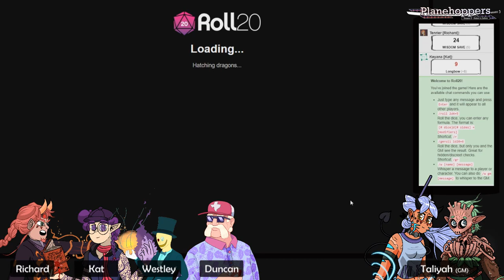Sepulchre of Flame | Planehoppers (Bonus Episode)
Heihachiro and Abraxys invite the Planehoppers on a test run of their new fire resist runes.  Where, you ask?  Why the Plane of Fire of course!
Abraxys insists on taking part in one of the Fire Plane's most classic pastimes, dungeon diving!

☆Bonus Episode of Planehoppers Arc 12 - Purple Thorns
Gameplay is based upon Dungeons & Dragons 5e and Arask 2
Program used is Roll20.net
☆Music Credits☆
Grand Library - The Love Strings of Mort Garson - A Quiet Sunday
Fire Plane - Atelier Shallie OST - Girl Of The White Sands
Flame Dynasty - Arbiter's Grounds - The Legend of Zelda Twilight Princess
Dungeon Fight - Xenosaga Episode II - Old Miltia
BOSS - The Shell's Desert - Last Boss -
☆Main Character Credits☆
Tenrier Mars-Allencott - Richard
Joel Simson - Duncan
Solomon Prime Glander, the Second - Westley
Keyana Mars - Kat
GM - Taliyah

Other characters throughout the series are played by the players as well!  This game is 99% unscripted!  Give it up for the players, they do a really good job!
☆Programs List☆
Recording - OBS Studio, Craig for Discord, Voicemod, VoiceMeeter
Video Processing - Audacity, Sony Vegas
Pog Creation - Paint.NET, Photoshop

All overlay-art is drawn by Taliyah, Westley, Duncan, Kat or Richard's commission contacts.  Big thanks to all for their incredible work thus far!